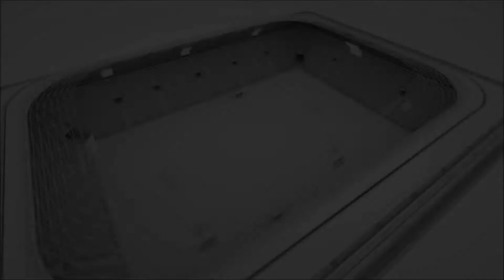MENEKŞE FK - MONTECARLO (PASLİGA 2021) (6-4)